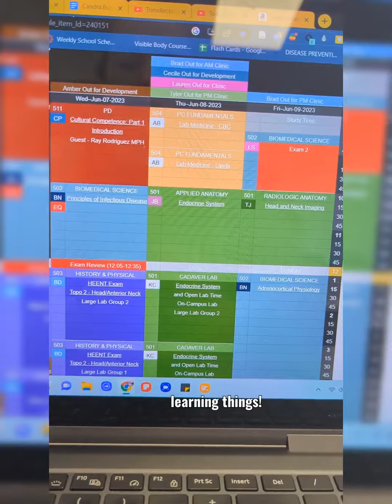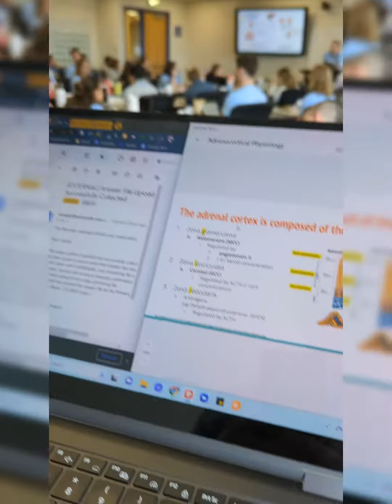Day in the Life (PA school mom version)